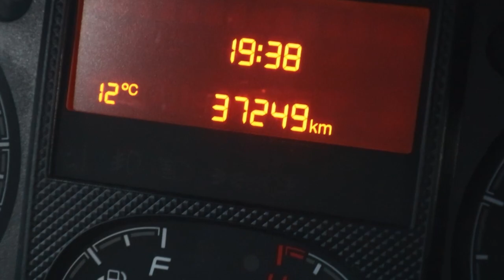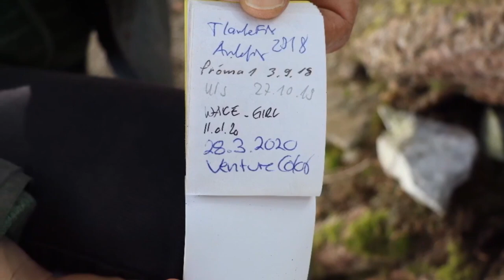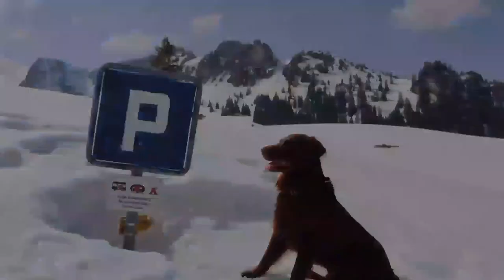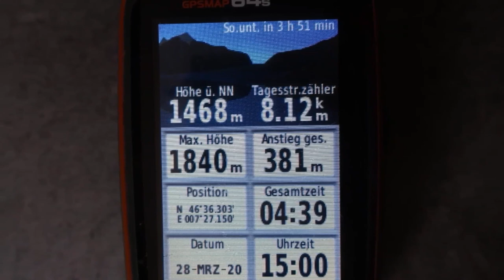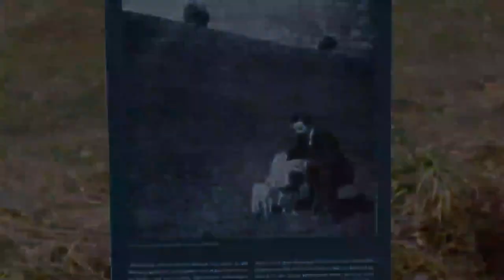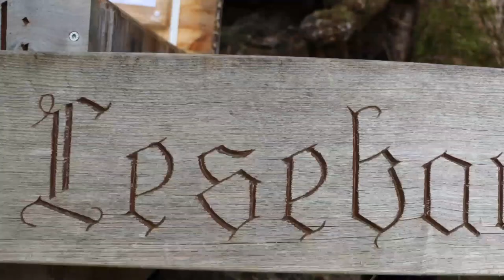KW13 Campen trotz Corona im Berner Oberland, Flucht, Freiheit, Einsamkeit